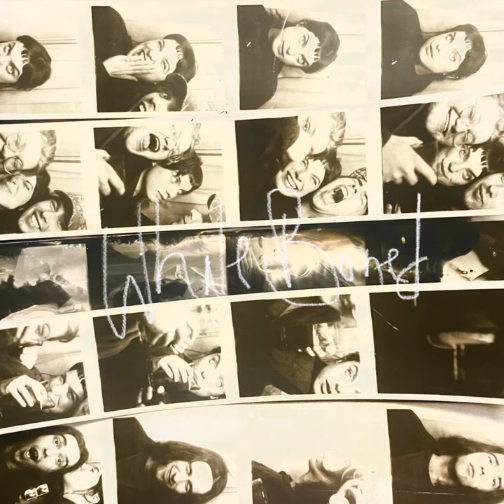INTRO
INTRO · Whale Bone

WHALE BONED